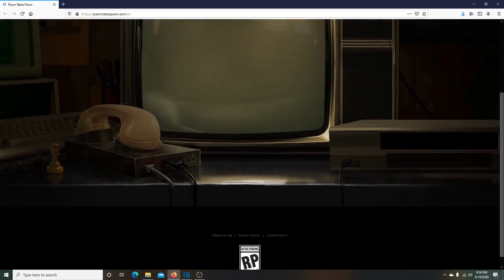Crate Projector Puzzle Solved! New Call of Duty Cold War Teasers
Noahj456 and his chat found this.

Follow Me -

As always any donation 50 dollars or above will either get a shout out video made specifically for them or have a future video of mine dedicated to them.

Member Link -